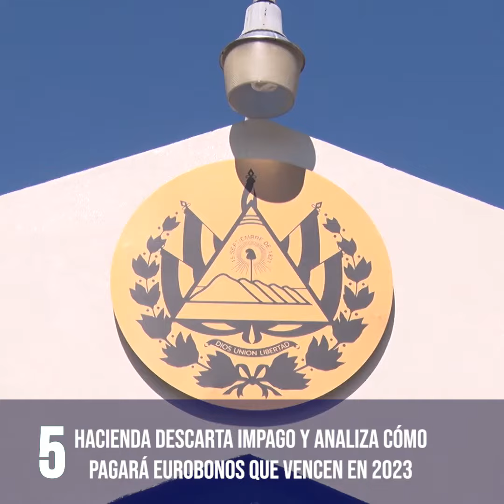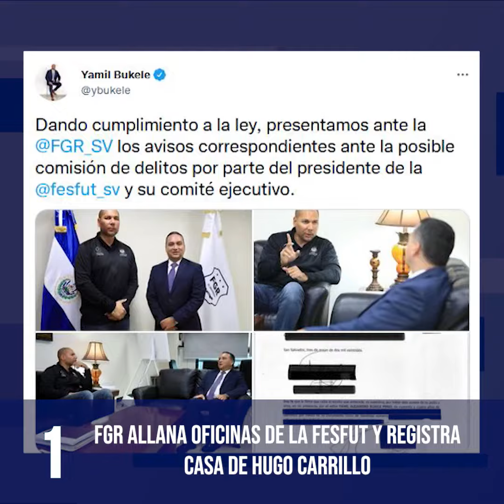Teleprensa33 | Estas son las 5 más destacadas de la semana